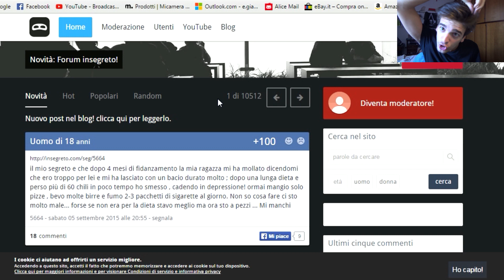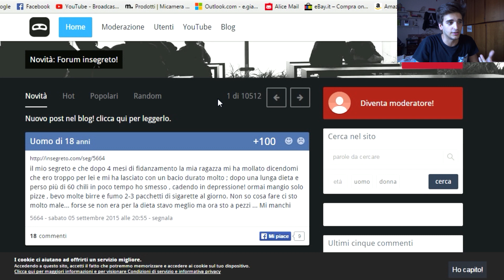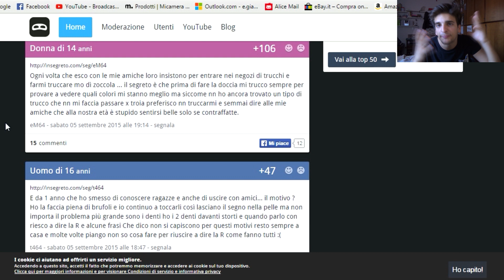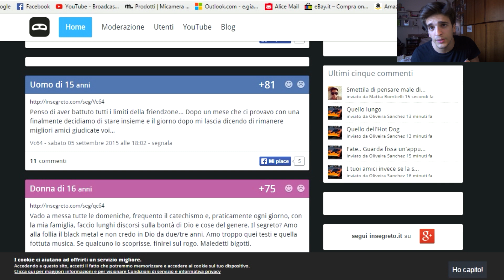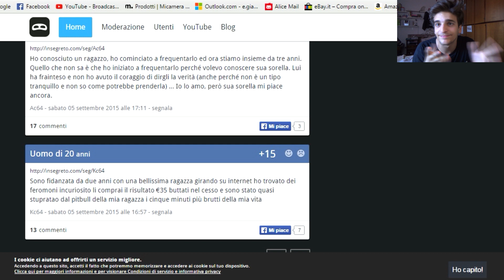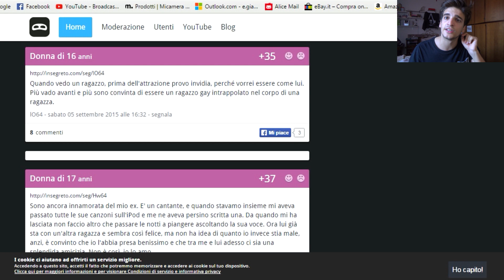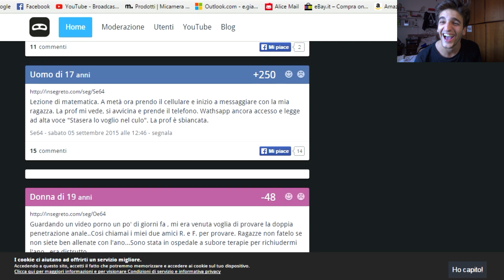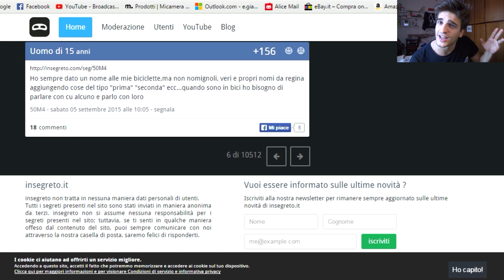SEGRETI COMPROMETTENTI!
RAGGIUNGIAMO 7000 POLLICIONI PER QUESTO VIDEONE? :3